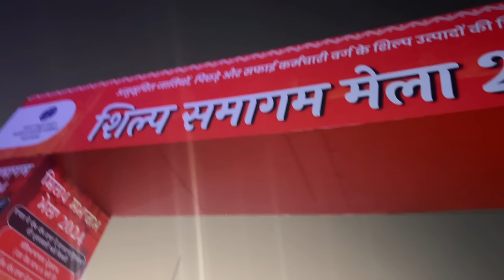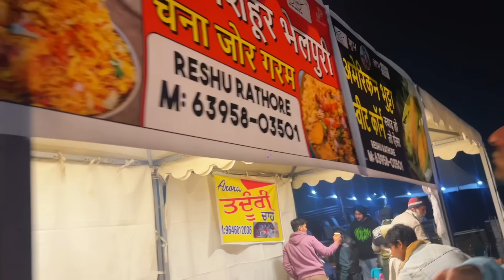Keluarga India Makan Tongseng Kambing Pertama Kali‼️Masakan Indonesia Di Luar Negeri‼️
Hi Guys selamat datang di channel saya. Saya adalah orang Indonesia tinggal di India serumah dengan mertua. Saya ingin membagikan kegiatan saya dengan ibu mertua dan suami serta anak anak. Saya juga sering sharing kegiatan belanja bulanan serta masak makanan Indonesia dan makanan India untuk keluarga Indiaku. Saya share video keluarga india makan tongseng kambing pertama kali. Yuk tonton video saya. Terima kasih

I am an Indonesian living in India at home with my in-laws. I want to share my activities with my mother-in-law and husband and children. I also often share monthly shopping activities and cook Indonesian and Indian food for my Indian family. I share a video of an Indian family eating goat tongseng for the first time. Come watch my video.

more queries -

REAKSI KELUARGA INDIA
PERTAMA KALI MAKAN
TONGSENG KAMBING